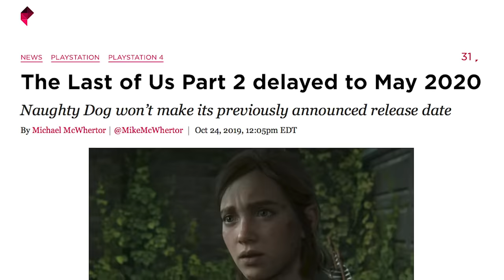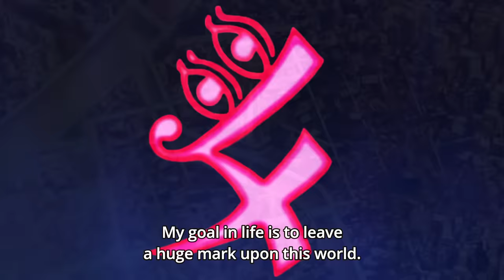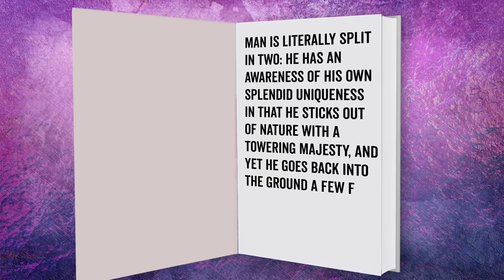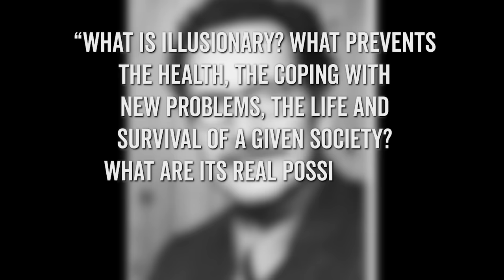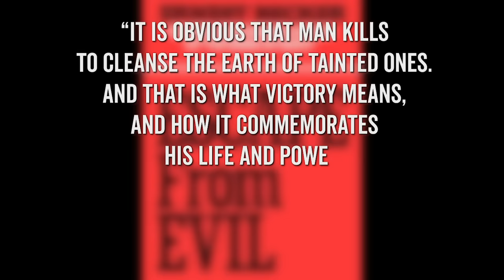Mob Psycho 100: Why Superheroes Don't Matter – Wisecrack Edition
In our severely effed up world, Mob Psycho provides some excellently wholesome anime entertainment. At the same time, the show grapples with some pretty deep philosophical issues about finding meaning in the world. Let's dive in in this Wisecrack Edition on Mob Psycho 100: Why Superheroes Don't Matter.

TOY STORY 4: Is It Deep or Dumb?
SMASH MOUTH: Are They Deep or Dumb?
SPIDER-MAN: INTO THE SPIDER-VERSE: Is It Deep or Dumb?
MIDSOMMAR: Is It Deep or Dumb?

Written by: Thomas Ambrosini
Directed by: Michael Luxemburg
Hosted by: Michael Burns
Motion Graphics by: Luke Gibson (lukegibson.tv)
Editing by: Isaac Gilbert
Produced by: Evan Yee